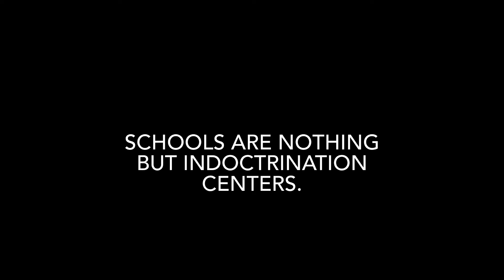They TOTALLY aren’t indoctrinating our kids not at all…